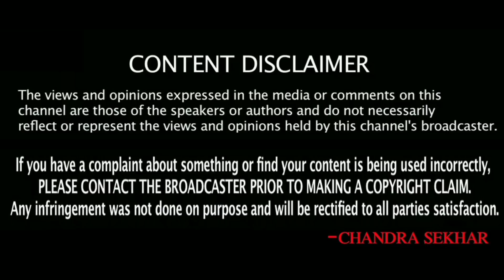Story of Telugu People In Kuwait Part1 || SukanyaTv Telugu